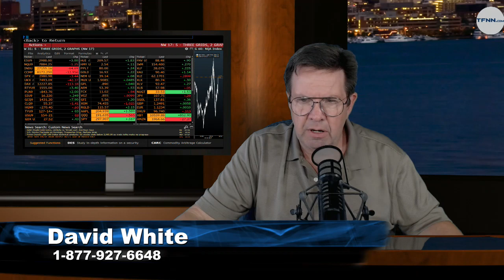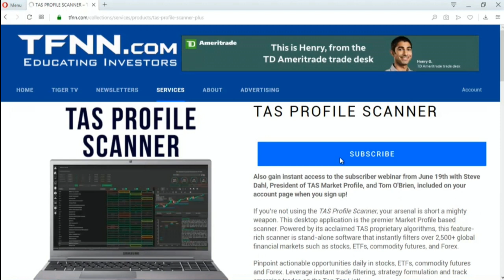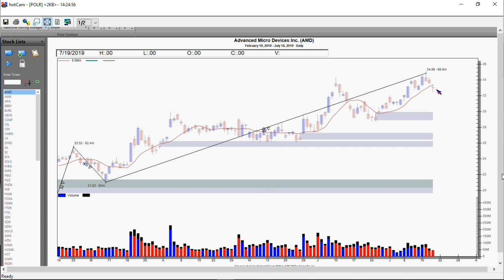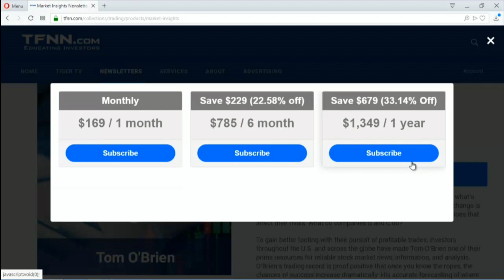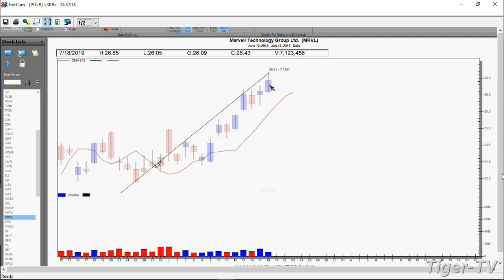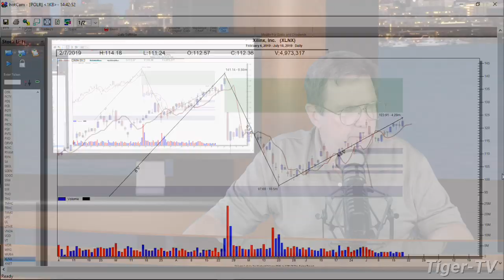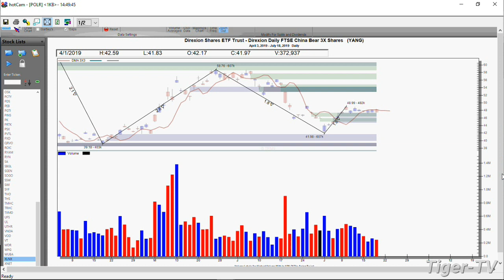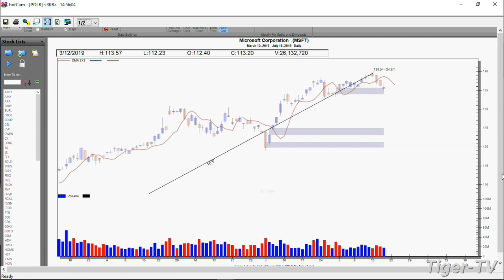July 18th, Power Trading Hour with David White on TFNN - 2019